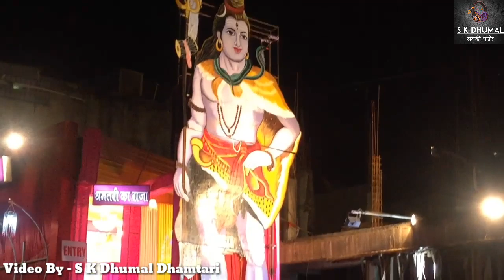Dhamtari Ganpati Darshan 2019 | Biggest Ganpati Bappa Murti & Pandal | S K Dhumal